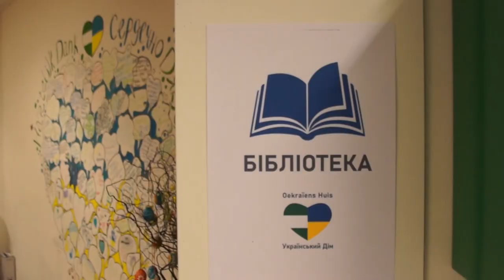У музеї в Гаазі відзначатимуть День вишиванки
У нідерландській Гаазі 17 травня в Музеї звуку та візуалу відзначатимуть День вишиванки.

«До організації заходу долучилося багато ініціативних українців, а також нідерландців, які мають цілий клуб з вишивання і зараз це нідерландське товариство настільки включилося, що також запропонувало поїхати в музей історії текстильної справи в Лейдені. А ініціативна нідерландка з цього товариства запропонувала написати цілий розділ про українську вишиванку в місцевій енциклопедії», – розповіла Укрінформу співзасновниця Фундації Ватага Уляна Бунь.